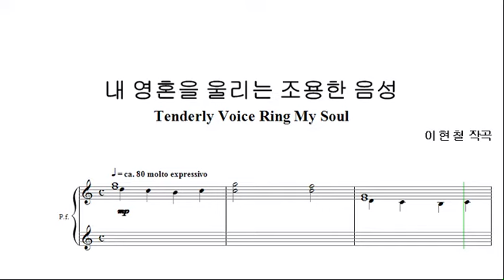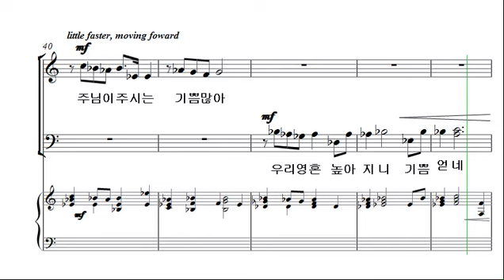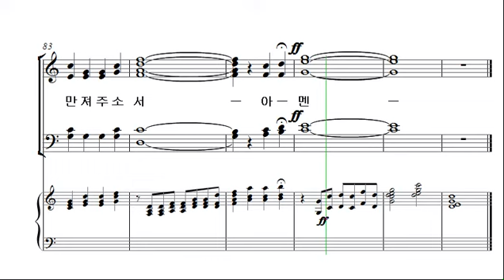[예수 나의 기쁨 17집] 23. 내 영혼을 울리는 조용한 음성_베이스